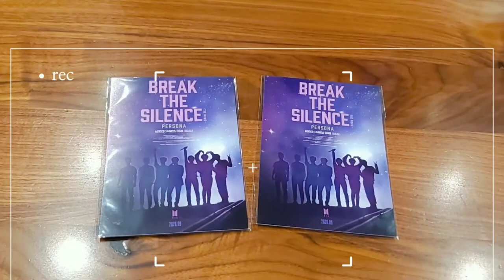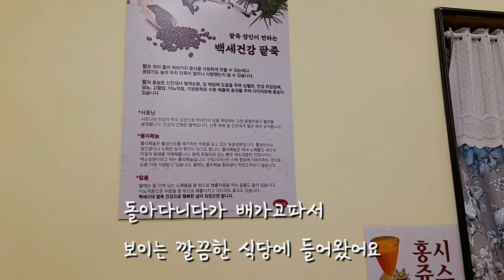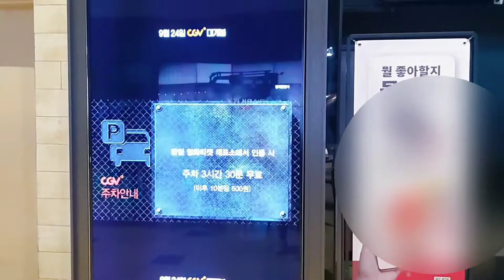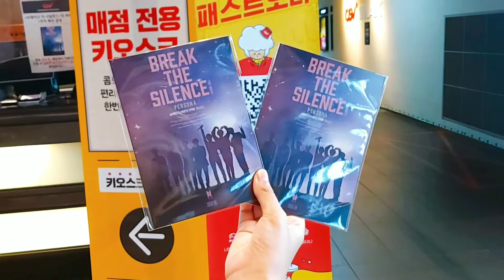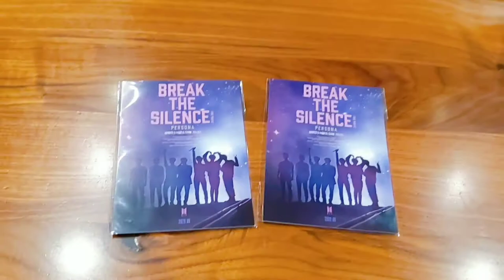[일상브이로그] 방탄소년단영화(BTS) 브레이크 더 사일런스:더 무비 BREARK THE SILENCE:THE MOVIE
일산에 고양꽃박람회에 갔다가
울딸이랑 오랜만에 극장에 가서
영화를 봤었요~
 며칠전 개봉한 방탄영화를 보자고 해서
보러 갔네요 방탄소년단의 영화
브레이크 더 사일런스 더무비 라는 제목이예요

멤버들의 한명한명 무대뒤의
진솔한 이야기를 담은 영화예요

Hello :) This is Sulyoohwa

I went to the Goyang Flower Fair in Ilsan
After a long time with my daughter, I went to the theater
I watched a movie~

To see a bulletproof movie that was released a few days ago
I went to see BTS' movie
It’s called Break the Silence The Movie
One by one of the members behind the stage
It’s a movie with a sincere story